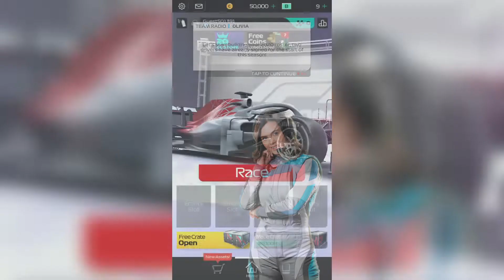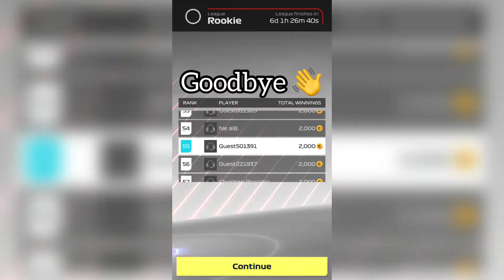F1 Manager GAMEPLAY!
This video is a one off and it is basically just me playing F1 Manager!